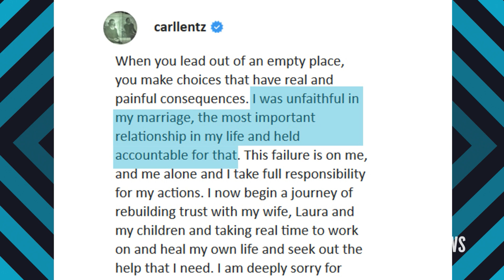Pastor Carl Lentz Admits to Infidelity After Hillsong Church Firing | E! News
The celebrity pastor admits he was "unfaithful" in his marriage after being fired from his position as senior pastor at Hillsong Church NYC. Details here.